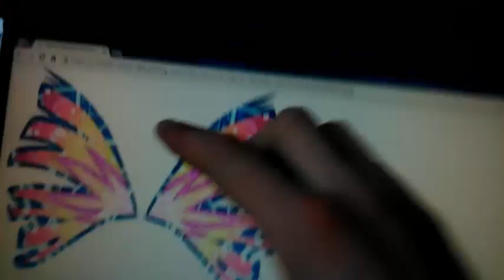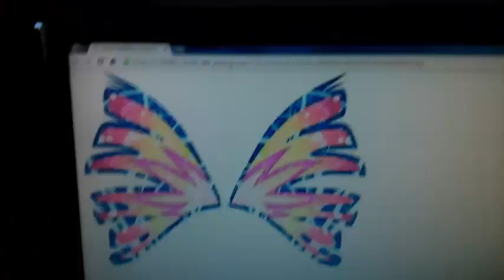Преобразяване на кукла Блум от Уинкс